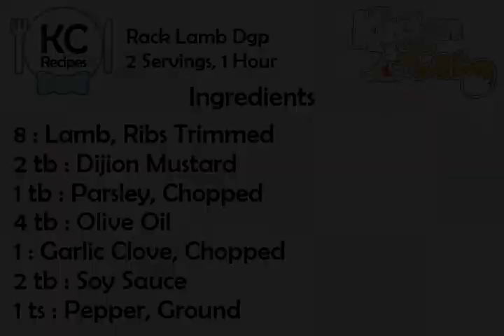Rack Lamb Dgp - Kitchen Cat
★ Kitchen Cat ★ Rack Lamb Dgp Recipe.
For this recipe you will need:
✰ ✰ ✰ ✰ ✰ INGREDIENTS ✰ ✰ ✰ ✰ ✰
8 : Lamb, Ribs Trimmed
2 tb : Dijion Mustard
1 tb : Parsley, Chopped
4 tb : Olive Oil
1 : Garlic Clove, Chopped
2 tb : Soy Sauce
1 ts : Pepper, Ground